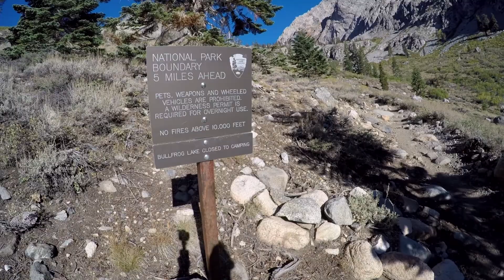Gould Mountain (13,015 ft) , Eastern Sierras CA. 9/19/2015